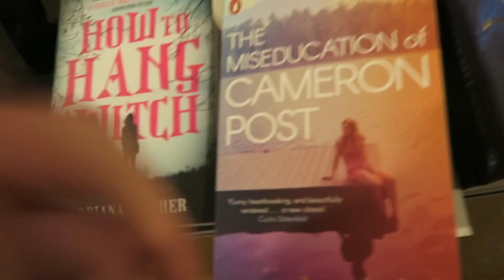Things are getting exciting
Mandeville sisters,
c/o Above The Fray,
48 Charlotte Street,
London,
W1T 2NS